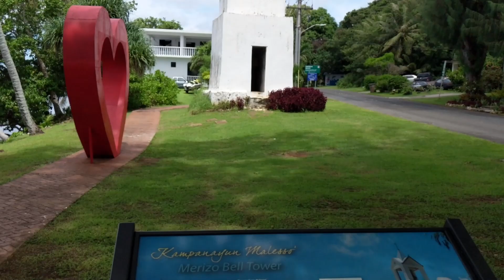A Drive Around Guam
While I am in Guam I thought I would do some driving around the southern part of the island. It was quite beautiful. A lot of history to take in. Unfortunately with all the COVID shenanigans happening, I was not able to visit any museums as I had planned. I hope you enjoy it.